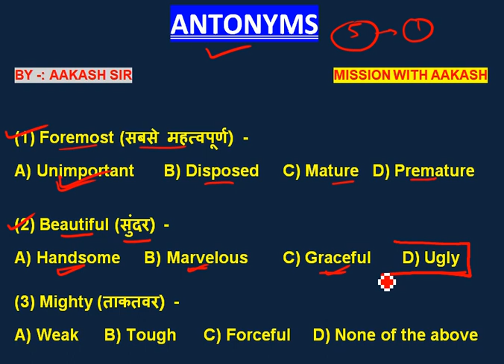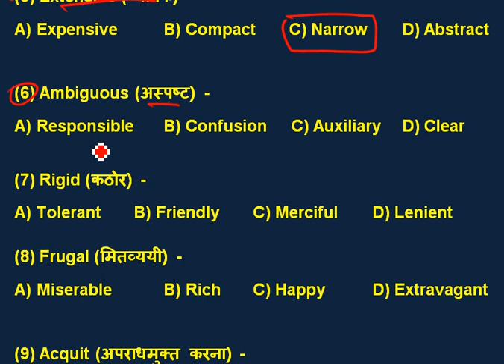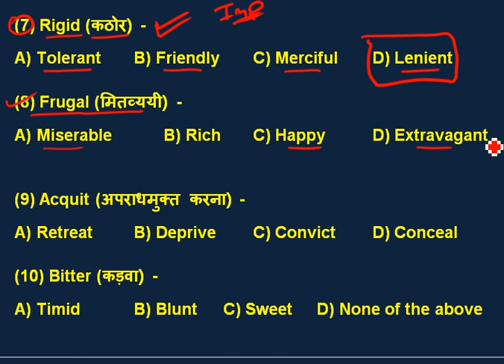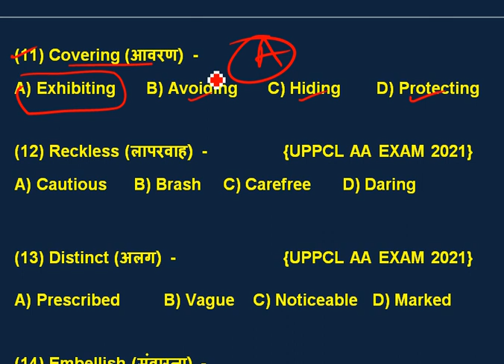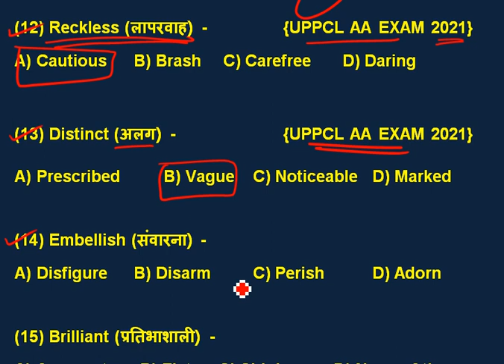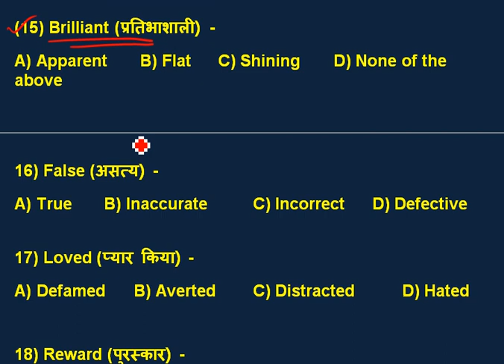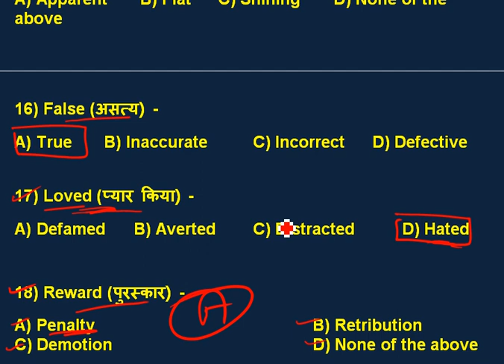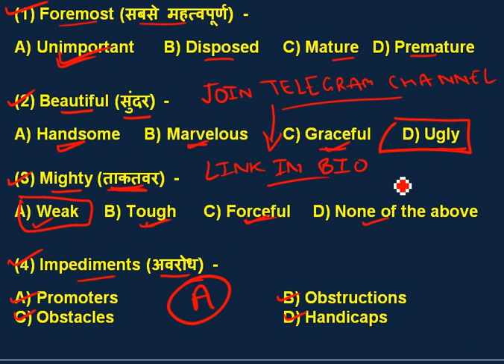ANTONYMS, MOST IMPORTANT ANTONYMS FOR COMPETITIVE EXAMINATIONS, GENERAL ENGLISH, ANTONYMS, UPRVUNL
SYNONYMS VIDEO -

ANTONYMS
MOST IMPORTANT ANTONYMS FOR COMPETITIVE EXAMINATIONS
GENERAL ENGLISH
ANTONYMS WORDS
UPPCL
SSC
POLICE
ANTONYMS FOR ALL COMPETITIVE EXAMINATIONS